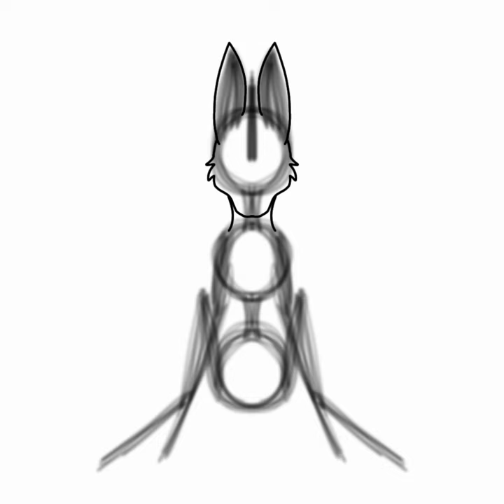General AstraZeneca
Here it is. Don't know how to tag you anymore tho.

You can turn it into a speedpaint.